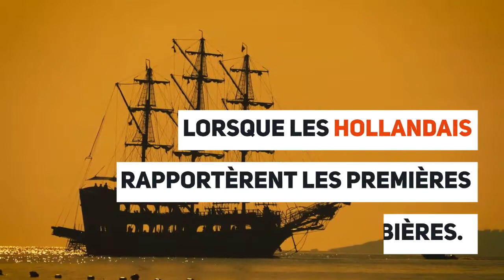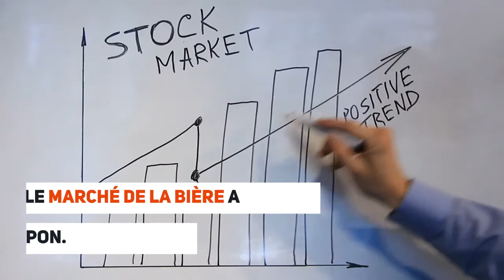Les bières japonaises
Nippon Vidéo votre source d'informations en direct du Japon.